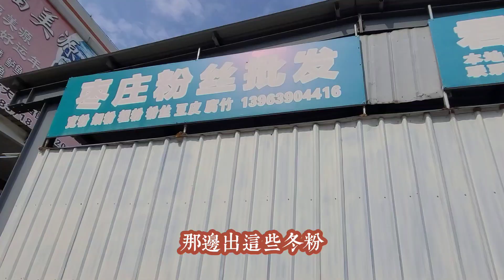難以相信一村兩制❗️獨立的城中村[獨立的疏果批發市場] 南北龍灣像極了南北韓